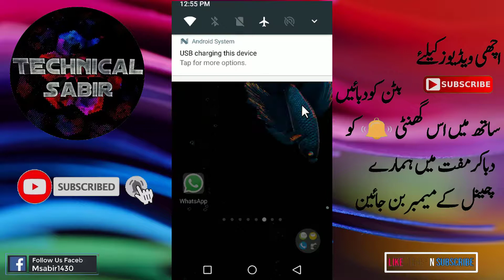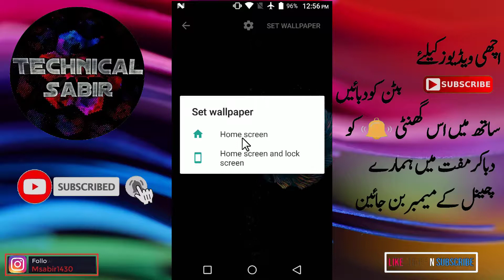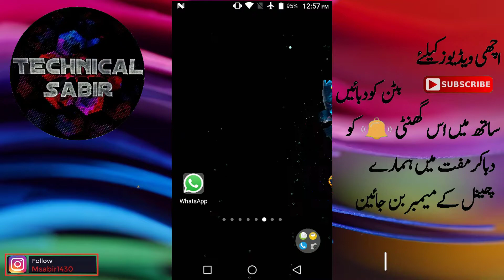Best Live Wallpaper Android 2019 | Fish Live Wallpaper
live wallpaper hd 4k, live wallpaper hd themes, live wallpaper hd app, live wallpaper hd video, live wallpaper hd anime, live wallpaper hd 3d